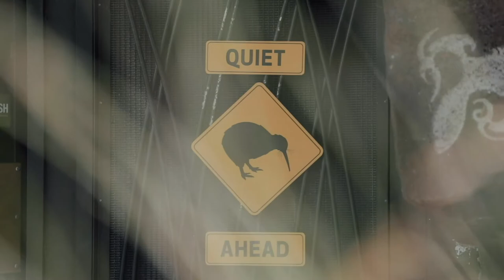Whangaparaoa College School Video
Journey through our beautiful college situated on the Whangaparaoa peninsula, Auckland, New Zealand